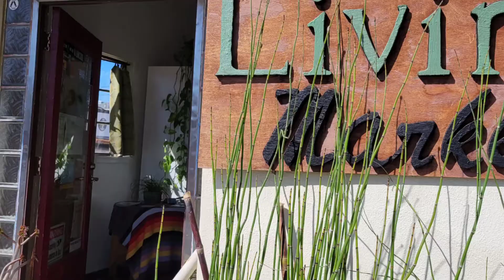Living Tea Kombucha Market in Oceanside California - Living Tea Brewing Co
Organic Kombucha, Tea, Coffee, Vegan Cuisine - and a relaxing atmosphere near the coast just a few minutes from the Coast Highway.  They have superfoods and Kombucha is amazing.  Oceanside maintains a cool vibe and is located in north county San Diego, off Interstate 5.   Just my review of this cozy place with enough room for a party!

Find them on FB & Insta @livingteabrewingco

Kinemaster song selection:  Motion for Eyes
2021